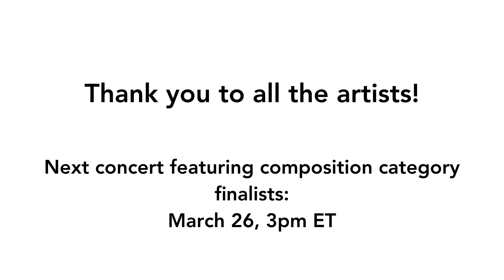4th Zodiac International Music Competition SOLOIST CATEGORY FINALISTS concert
Concert featuring the 10 finalists of the 4th Zodiac International Music Competition.

The full program is as follows:

Hans Henning Ernst - J.S. Bach, Partita d Minor BWV 1004, Ciaccona

Sofiia Matviienko - Niccolò Paganini, No. 11, Caprice in C Major "Andante"

Hyun Jeong Kang - Franz Liszt,  'La Leggierezza', from Trios Etudes de Concert, S 144

Jakub Lemański - Zoltán Kodály, Sonata for Solo Cello,
I. Allegro maestoso ma appassionato

Clara Manaud - Reobert Schumann, Fantaisiestücke Op.73
III. Rasch und mit Feuer

Mingchen Ma - Johann Sebastian Bach, Cello Suite No.3 in C major, BWV 1009 I. Prelude

Maria Narodytska - Domenico Scarlatti, Sonata in D major K119

Andres Fernández Subiela - Lalo Schifrin, Concerto for Double Bass
III. Allegro Giocoso

Chuze Sun - Jules Demersseman, Fantaisie sur un thème original

Simon Hagopian-Rogers - Edvard Grieg, Sonata No. 2 Opus. 13
I. Lento doloroso: Allegro vivace